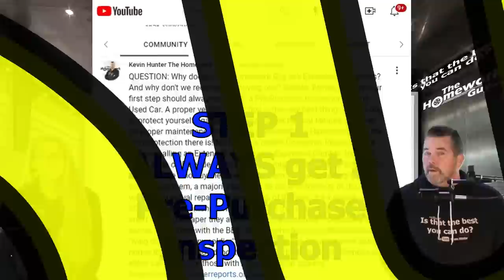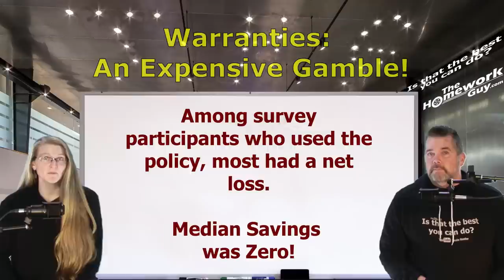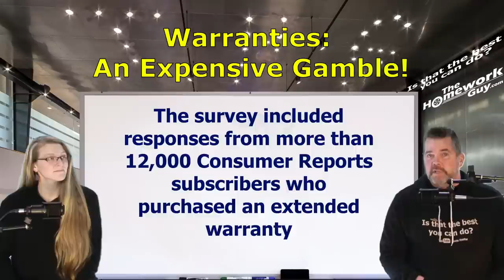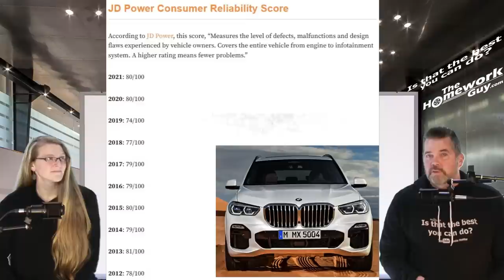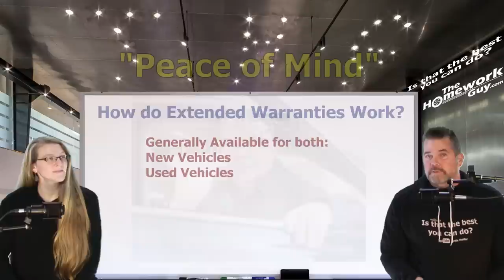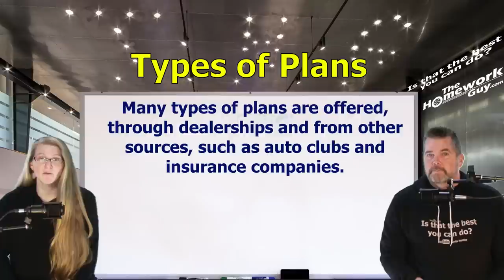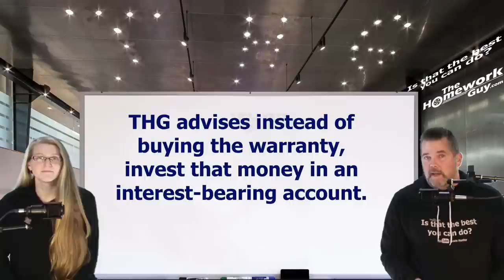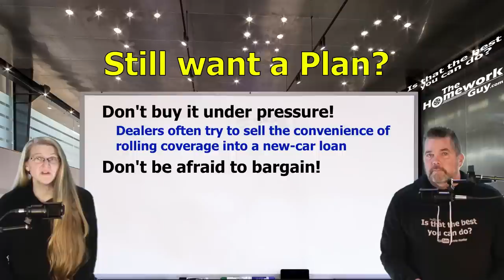EXTENDED WARRANTIES: An EXPENSIVE GAMBLE FOR CAR BUYERS? (Consumer Reports) The Homework Guy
Consumer Reports calls extended Warranties an Expensive Gamble for Car Buyers. Statistics show that 70% of the people who buy one would never do it again! So why do dealers and other fraudsters constantly push them? Greed, pure and simple. It's not protection they are selling. It's Profits they are after!

A CAR DEALER WANTS TO:
1. SELL every car for the Highest Possible Price.
3. LOAD every Car Deal full of Fees and Finance Products.
4. OFFER Lowball numbers on every Trade Vehicle.

THE HOMEWORK GUY TEAM (THG) HELPS CAR BUYERS TO:
1. BUY a Car from Dealers or Private Party Sellers at the Lowest Price.
2. PAY Cash or Finance with their own Bank or Credit Union.
3. DECLINE Dealer Fees and Finance Products.
4. TRADE / SELL their current vehicle for the Best Value.

1. What you need to know before buying a car.
2. Information you need when buying a car at a dealership.
3. Benefits of Buying a Car from a Dealership or Private Party.
4. Questions to ask at a Dealership
5. Car buying tips and tricks from the experts
6. How to Buy and Pay for a Car with Cash
7. Using Carmax, Edmunds, TrueCar, Autolist, or Kelley Blue Book for Car Pricing Info.
8. Buying a Car out of state.
9. Taking Control of the entire Car Buying Process.
10. What to do if Scammed.
11. Illegal things Car Dealers can do.
12. Understanding Dealer Financing Tricks
13. How to Avoid Dealer Scams.
14. Reactions to Sales Training conducted by Car Trainers.